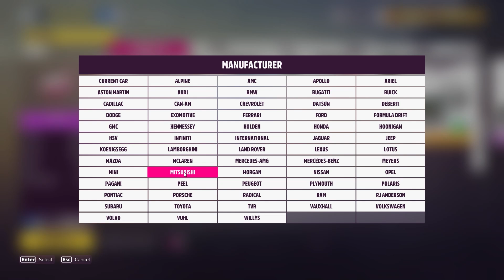5,00,000 RACE CHALLENGE SERIES WITH BMW M4 M5 @GokulKrishnaVlogs |MALAYALAM| MRc GAMING#6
@AR7 YT​      ,      @Nought​     ,  @Techno Gamerz​  ,   @Frostbite Gaming​    ,    @Caylus​         ,      @Iggy Fresh​           ,   @Mythpat​       ,        @Kwebbelkop​         ,    @Jelly​

PC SPEC
GPU: NVIDIA RTX 2060 SUPER 8GB
CPU: RYZEN 3600x
RAM: 16 GB

Game therapist
Ar7 yt
gta v
gta online
techno gamerz
bb gaming
hindustani gamer
chapati gamer
gold cars
frostbite gaming*